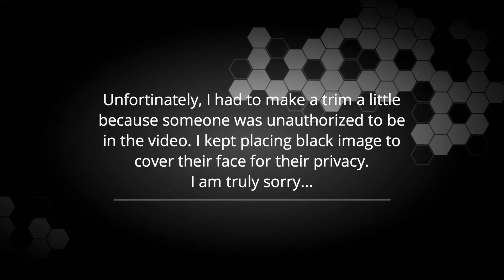Brysen V.S Josue | 1v1 Bowling Match! 🎳🎳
✔Android · Dejan S.

Title: Piano & Sax
Artist: Joakim Karud
Genre: Hip Hop & Rap
Mood: Calm